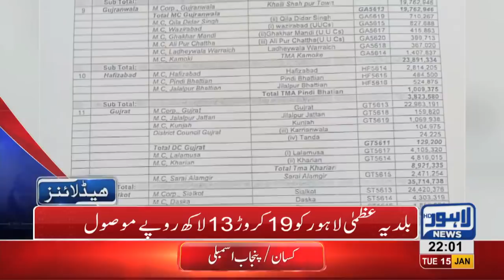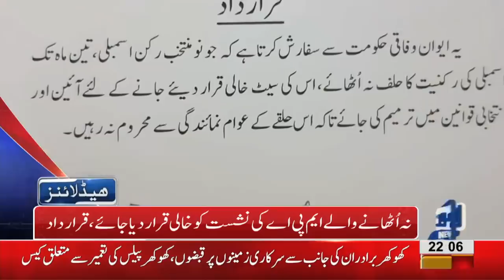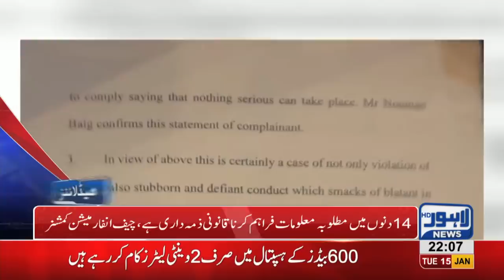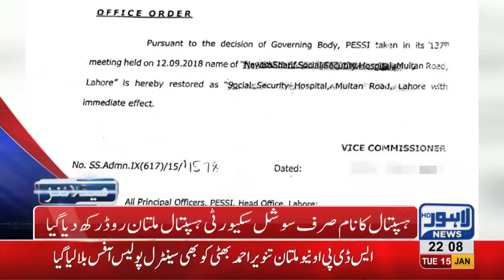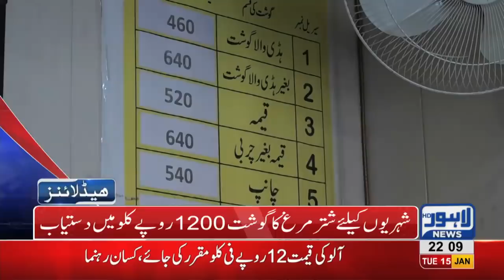10 PM Headlines Lahore News HD –15th January 2019